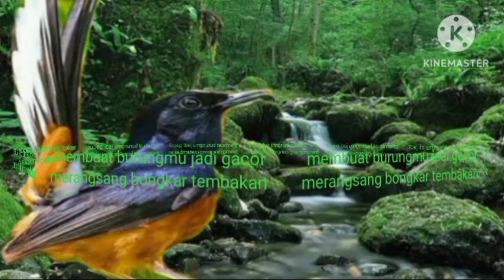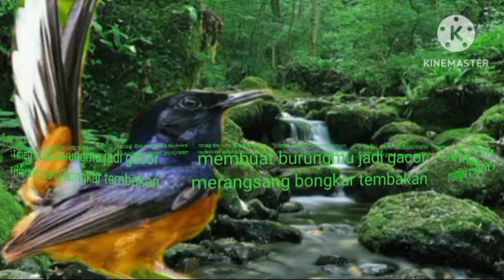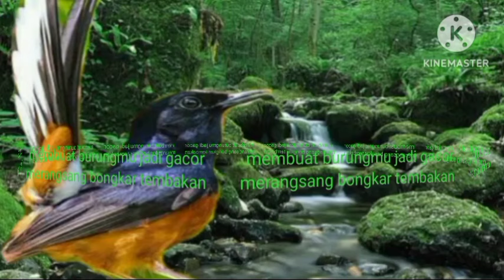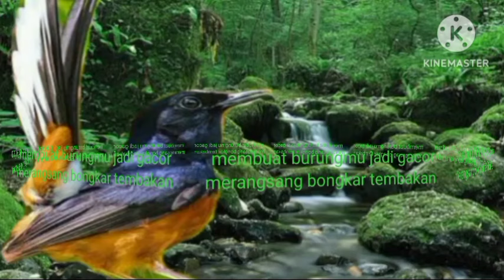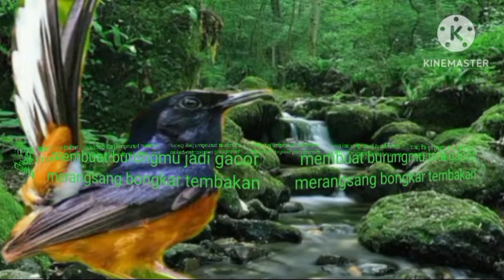MASTERAN MURAI BATU full TEMBAKAN biar EMOSI NYAUT jadi BUNYI GACOR BONGKAR ISIAN